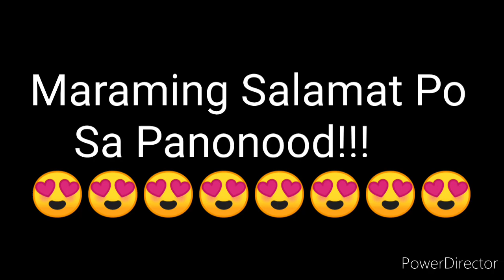STL QUEZON 3rd DRAW RESULT OCTOBER 10, 2021